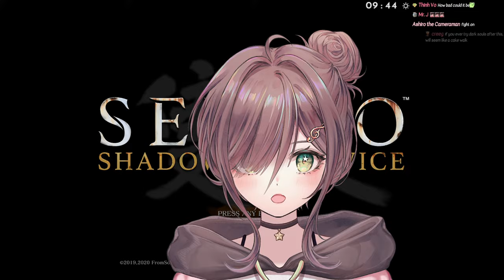Playing my first fromsoft game. | Sekiro part 1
🍻 CHAT RULES ✨
1. Please be nice and respectful; no bullying or fighting in chat. If you see spam or trolling, just block, report, and ignore! (Mogu and I will take care of it.)

2. I'm not good at games, I'm sorry; no excessive backseating (for games and for life decisions) unless I'm visibly struggling a lot or I explicitly ask for help (you may get timed out if you're backseating too much). **I know basic controls but sometimes I forget !! You don't need to keep reminding me if I'm not asking!

4. PLEASE don’t bring up other streamers (by name or by alluding to them) unless I mention them first, and please don’t talk about me in others' chats unprompted. No exceptions. (Please try to do the same with specific viewers not in chat as well.)

5. DO NOT mention how many people are watching the stream. Instant timeout.

6. Don't bring up controversial topics (politics, religion, drama, sexual content) unless I mention them first. Please don't drag on controversial conversations if I've moved on already! NTR JOKES INVOLVING ME + BEERPALS ARE NOT ALLOWED. INSTANT TIMEOUT.

7. Please talk in English. 한국어도 괜찮아요!

I can't read everyone's chats (although I try to). It is just inevitable. I promise I'm trying my best!

Viewers ignoring rules, asking inappropriate questions, spamming, and making immature comments may be timed out or banned by mods (Mogu).

🍺 About me 🍺
Fan name: beerpals
Oshi marks: 🍻✨
Art / fan works tag: # miorillust , NSFW: # miolust
Merch tag: # MioriMerch

Slime model: 스피네

BKO
Dongmak-ro 6-gil 9,  # 2010
Mapo-gu, Seoul, KOREA
zip: 04072

(한국어)
비코
서울 마포구 독막로 6길 9 2010호

If you need additional information, reach out via Twitter or Discord dm request!
DO NOT send big plushies, figures, or too much junk food!
Small~medium packages preferred!

Curious what bgm is used in which stream? Check

BGM credits
Utalive: 5pm by Miyolophone

使用BGM
□DOVA-SYNDROME